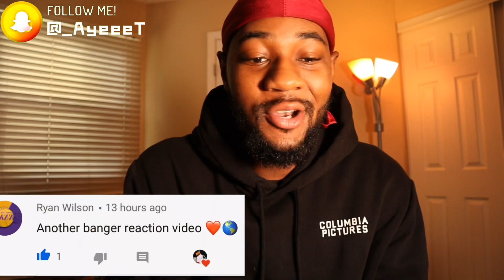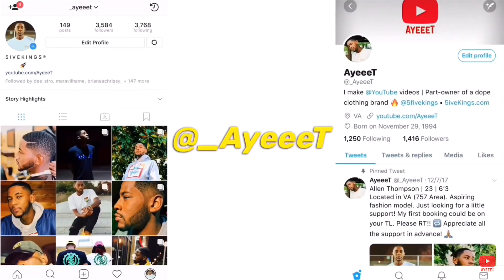Future - Life Is Good (Official Music Video) ft. Drake 🔥 REACTION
Reacting to Future Music Video for ”Life Is Good” (Feat. Drake) 🔥